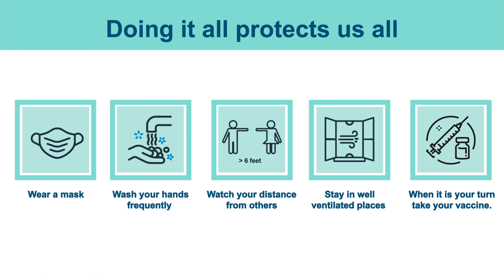Vaccination and Menopause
COVID-19 vaccines are safe for women after menopausal transition.